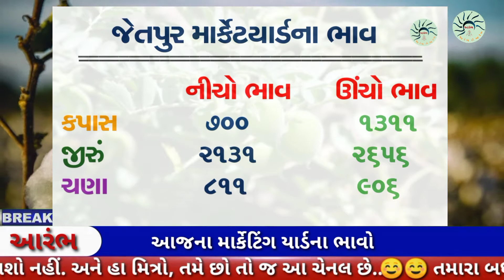kapas na bhav | 05-04-2021 | કપાસ, ચણા, જીરું ના ભાવ | aaj na kapas na bhav | market yard na bhav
🙏 નમસ્કાર મિત્રો 🙏 હું તમારો નાનોભાઈ , તમારું દિલ થી😊 સ્વાગત કરું છું. મારા આ યૂટ્યૂબ ચેનલ માં ગુજરાતના તમામ માર્કેટ યાર્ડ ના પાક ના ભાવ✍️ અને સોના-ચાંદીના ભાવ✍️ તમારા સુધી પહોંચાડવાનો 💬પ્રયત્ન કરીશ. જો તમને અમારી વિડિયો પસંદ 😍 આવે તો અમને તમારો સાથ આપવા માટે અમારા વિડિયો ને Like 👍 આપશો અને તમારા મિત્રો ને મોકલવાનું✈️ ભૂલશો નહિ . Subscribe તો મફત 🤗 માં થાય છે તો પછી અત્યારે જ Subscribe 🤩 કરી નાખો અને ઘંટડી 🔔 નું બટન દબાવી દો એટલે અમને એક મોકો વધારે મળે🤝 તમારા દિલ માં જગ્યા બનવાનો 😍 અને તમે પાક ના ભાવ વિષે માહિતગાર બનો 😎 મેઇન વાત બાકી જ રહી ગઈ મિત્રો તમે મને તમારો નાનો ભાઈ 👬 સમજી ને આટલો સપોર્ટ 🥰 આપ્યો તે માટે તમારો ખુબ ખુબ આભાર🙏 તમે લોકો બેસ્ટ છો 😍 આમ જ પ્રેમ આપતા રહો 🙏 તમે છો એટલે જ આ ચેનલ છે 🤗 ➖➖➖➖➖➖➖➖➖➖➖➖➖➖➖➖➖➖ ➖➖➖➖➖➖➖➖➖➖➖➖➖➖➖➖➖➖ 05 એપ્રિલ 2021 || આજ ના ગુજરાત ના કપાસ ના ભાવ | kapas na bhav l kapas na bhav Aaj na | Aaj na kapas na bhav Cotton Rate Today : Aaj na kapas na bhav આજનાગુજરાતનાકપાસનાભાવ​ ગુજરાતકપાસનાભાવ​ ૦૫એપ્રિલ૨૦૨૦૧ ગુજરાતનાકપાસનાભાવ​, આજનાકપાસનાભાવ​, આજકપાસભાવ​, કપાસનાભાવ​, માર્કેટયાર્ડ​ kapas​ kapasnabhav​ Gujaratkapasprice​ Gujaratkapasrate​ gujaratmarket​ 05april2021 kapaspricetoday​ kapasnabhavaajna​ aajnakapasnabhav​ gujaratkapasPriceToday​ ➖➖➖➖➖➖➖➖➖➖➖➖➖➖➖➖➖➖ ➖➖➖➖➖➖➖➖➖➖➖➖➖➖➖➖➖➖ Search key